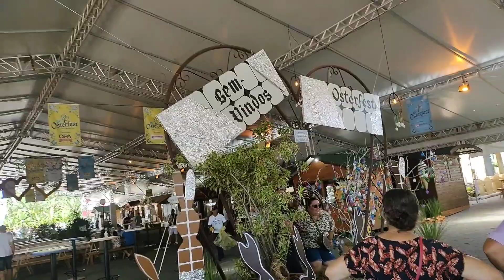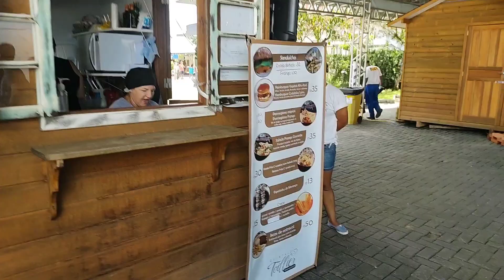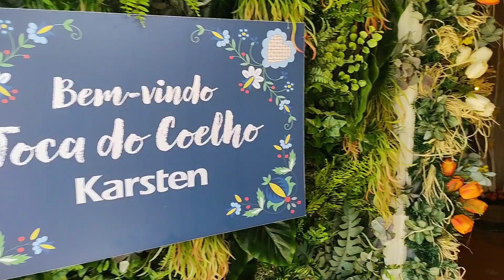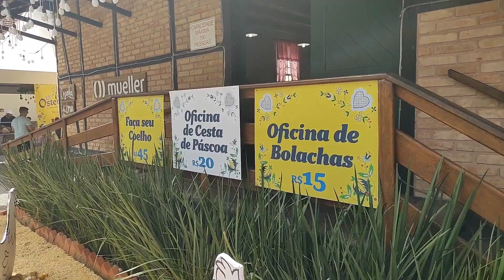Festival de Páscoa em Pomerode, um lugar para se encantar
Hoje fomos visitar o festival de Páscoa em Pomerode Santa Catarina um lugar para você se encantar e aproveitar para conhecer a culinária artesanato e o melhor que a cidade nós trás.

Venha conhecer um pouco mais sobre o festival.

Não deixe de nos seguir no Instagram @canal.logoali

LogoAli seu canal de viagens e experiências..

Não deixe de seguir nosso Canal para ajudar a produzir mais conteúdos.